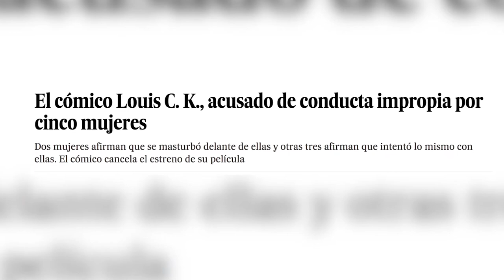Juanma López Iturriaga analiza 'Better things' | Continuará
La estrella del baloncesto y medallista olímpico se declara seguidor de la obra de Pamela Adlon: “La protagonista es una madre que va apagando fuegos y le deseas lo mejor”.